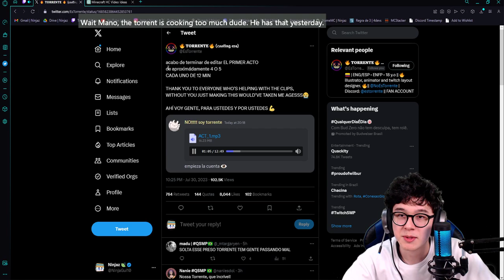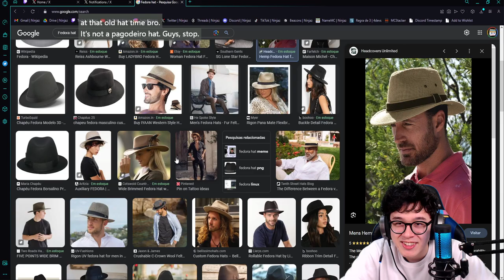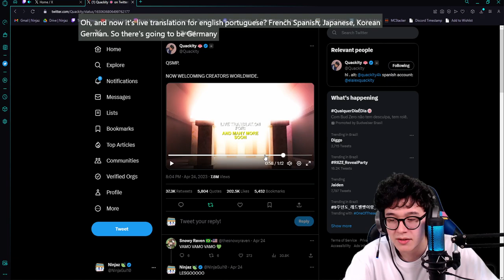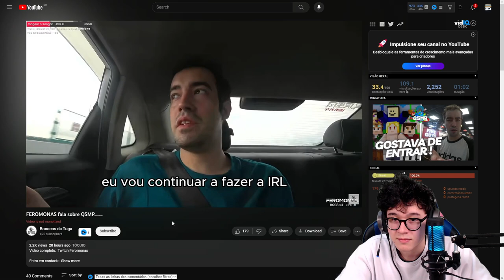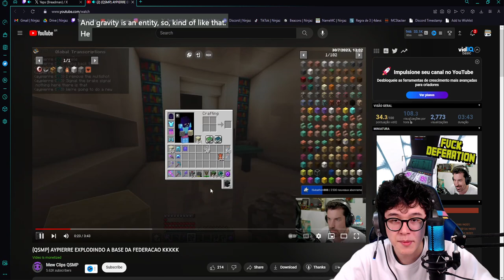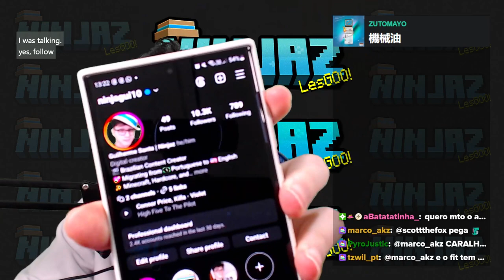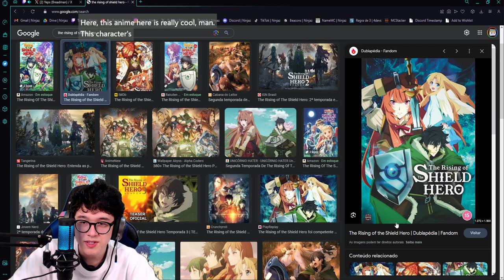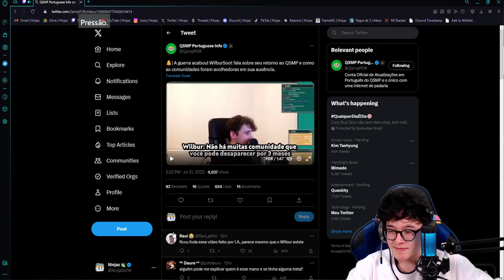🍃 Bilingual stream 48 👀 Talking about QSMP and watching some clips! Maybe theories too!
👀 Talking about QSMP and watching some clips! Maybe theories too!